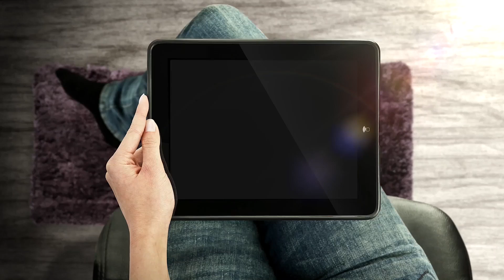Vehículos Recuperados para Rematar en el Banco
Vehículos Recuperados para Rematar en el Banco estas y más de estas oportunidades de negocio

🎁 UN REGALO SORPRESA! ► ¡HAZ CLIC !

Tenemos un nuevo programa de Subastas en Podcast
Donde escuchas tus Podcast ?